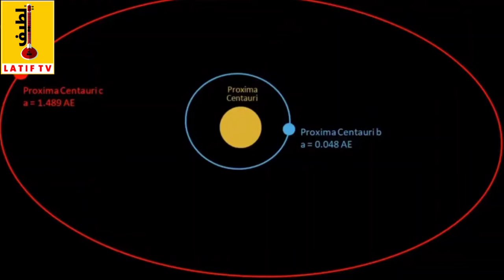Other planets like earth with life | people can live there